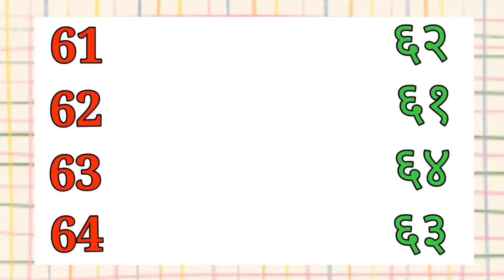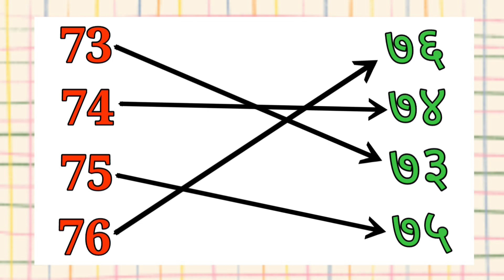Ginti in Hindi | Work sheet for Hindi numbers 61 to 80 | Learn Numbers in Hindi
In video,-we are going to learn Hindi numbers.